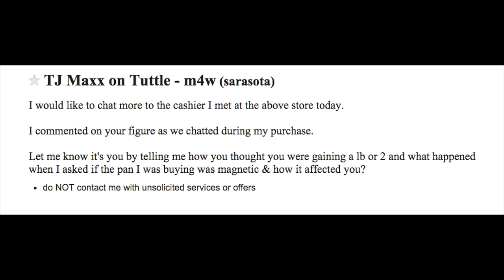How to Connect Guitar Chords with Scales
Learn how to become a better guitar player by using scales to connect your chords. If you don't know how to form the chords in a scale, first watch this video: